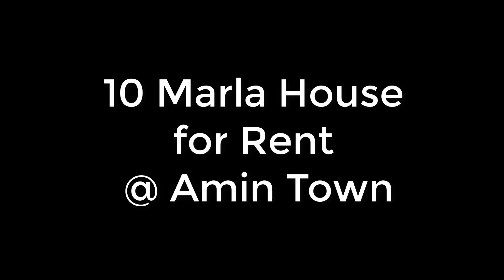10 Marla House for Rent at Amin Town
10 Marla House for Rent at Amin Town
Location: Amin Town Faisalabad

Specifications
  * Master bedrooms with attach bathrooms
  *  Drawing Room
  *  TV lounge
  *   Kitchen
  *  Powder Room
  *  Store Room
  *  Tiles Marble flooring
  *  Carpeted Roads
  *  Street Lights
  *  Peaceful Environment

We Deal In Commercial, Industrial & Agriculture Properties by Faisalabad Realtors in Faisalabad.

Best House For Sale in Faisalabad city. The Best way of investment

Call For Best Deal
Faisalabad Realtor's
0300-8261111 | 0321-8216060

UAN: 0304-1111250